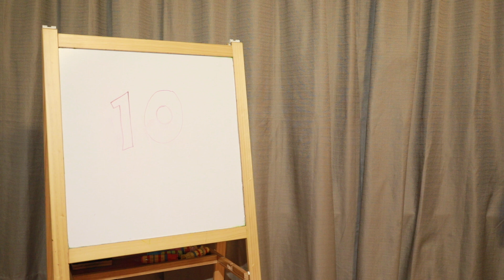10 Most Grossest Things in the World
Here is a list of the 10 most grossest things in the world